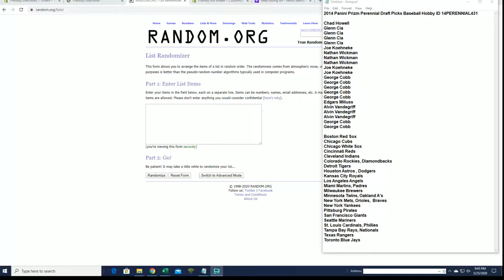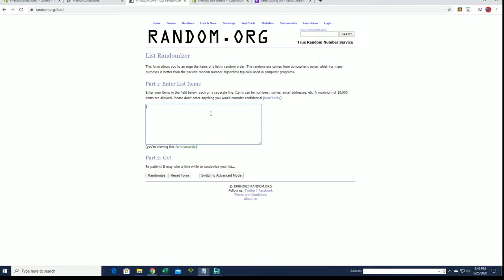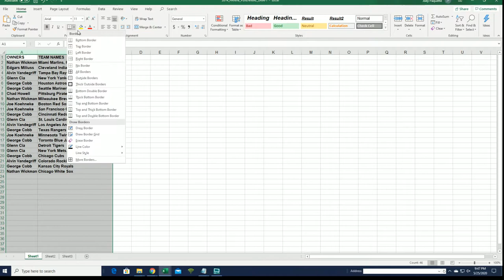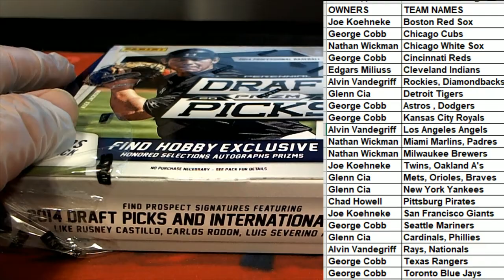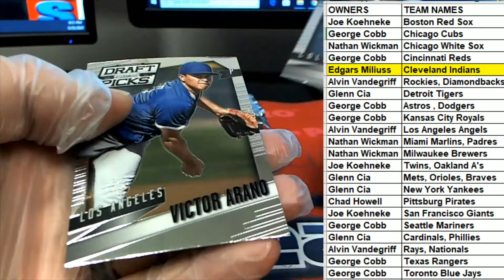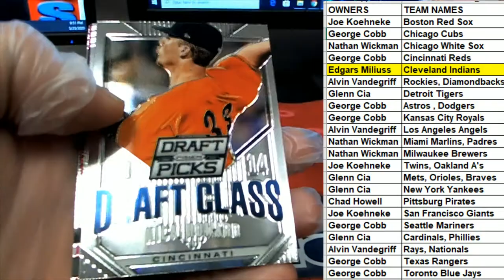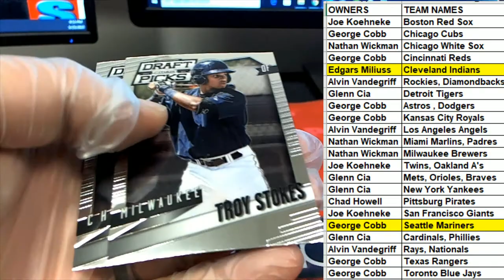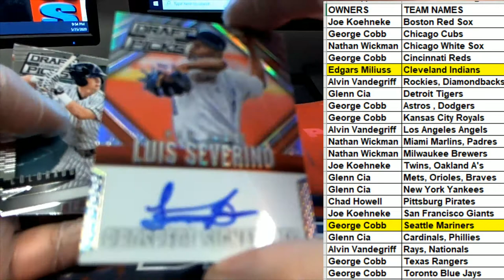2014 Panini Prizm Perennial Draft Picks Baseball Hobby ID 14PERENNIAL431